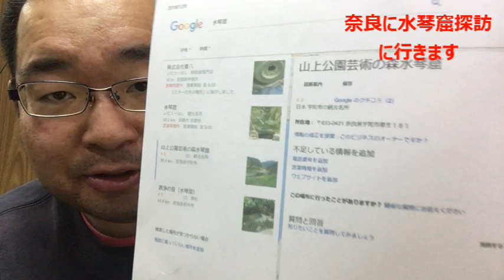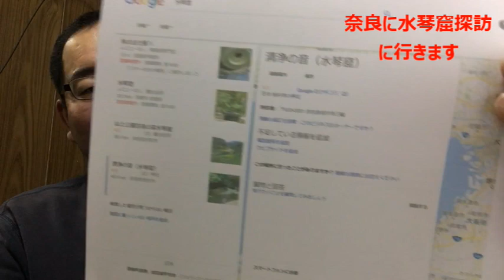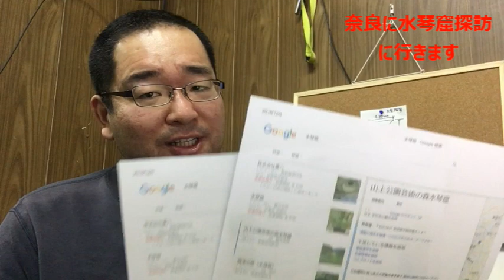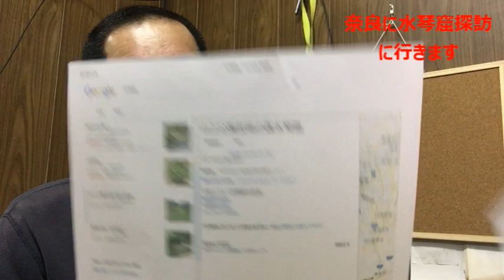水琴窟探訪予告！奈良に行きます！【大器の器Ch】#364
第364話「水琴窟探訪予告！奈良に行きます！」

暫く行ってない水琴窟の旅（日帰り）
奈良に来ます。年が明けたら。

・過去の水琴窟探訪はこちら。